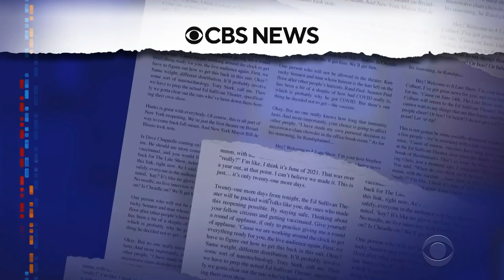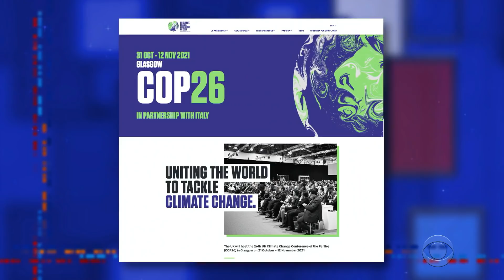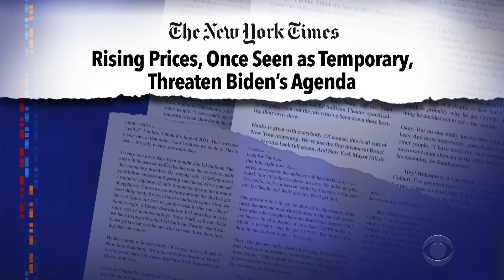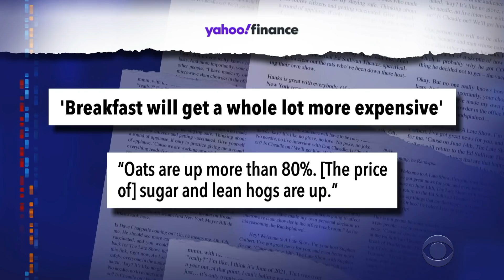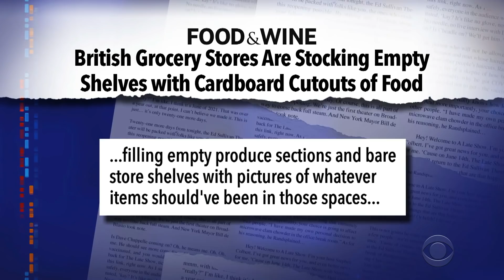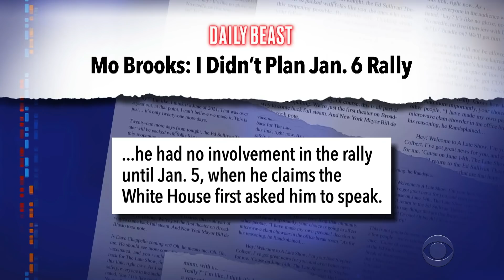Food And Gas Prices Spike, And Rep. Mo Brooks Wore Body Armor At 'Stop The Steal' Rally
Stephen Colbert takes a look at how inflation is impacting American consumers as the holidays loom, and explores dark new details about how GOP members Rep. Mo Brooks, Rep. Paul Gosar and others conspired with the planners of the Jan. 6th attack on the U.S. Capitol.